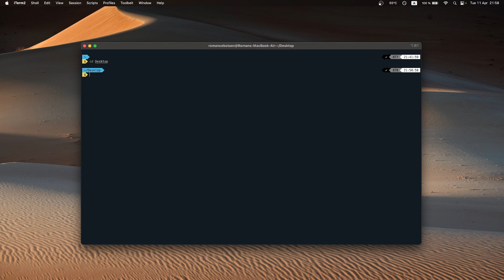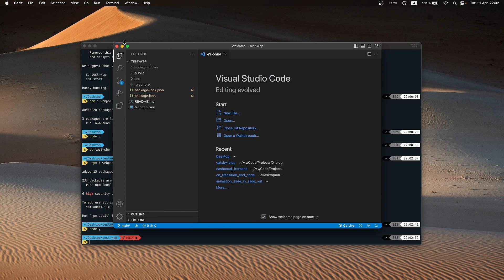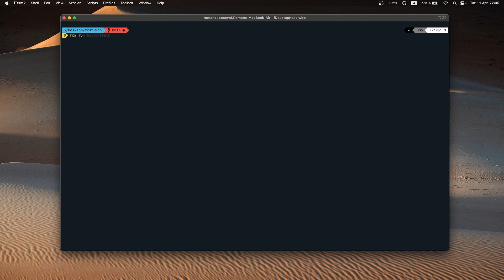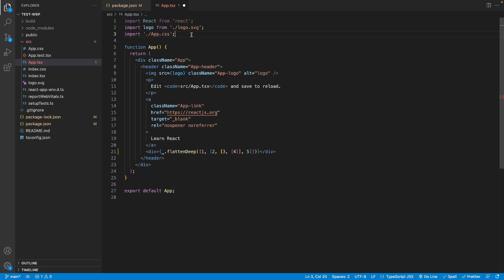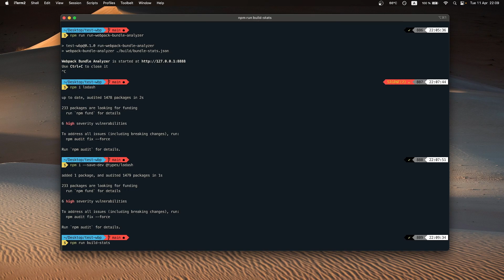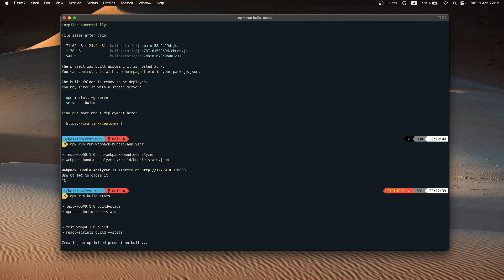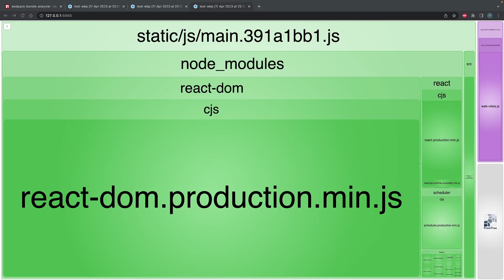Webpack Bundle Analyzer. Анализ размера зависимостей в проекте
*О видео*

Webpack Bundle Analyzer - это инструмент для анализа и визуализации размера бандлов, созданных с помощью Webpack. Он позволяет разработчикам легко определить, какие модули и зависимости составляют большую часть бандла, и оптимизировать его размер.

Webpack Bundle Analyzer визуализирует бандлы в виде удобной и интерактивной диаграммы, позволяя легко видеть, какие файлы включены в бандл, и их размер. Это наглядное представление помогает идентифицировать переключение, дублирование или избыточность модулей, а также решать проблемы с производительностью и оптимизацией.

Webpack Bundle Analyzer может быть интегрирован в процесс сборки проекта на основе Webpack, обычно как плагин для Webpack. Он анализирует созданные бандлы и отображает их размеры и связи между модулями. Это позволяет разработчикам принимать взвешенные решения о том, как управлять зависимостями, разделять код и оптимизировать проект.

Webpack Bundle Analyzer является полезным инструментом для оптимизации размера бандлов и улучшения производительности вашего приложения. Он помогает идентифицировать проблемные модули, а также предоставляет информацию для принятия решений о внесении изменений в архитектуру вашего проекта.